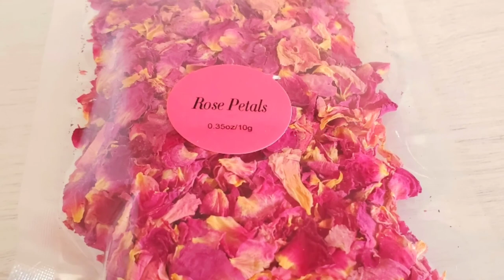Pinas sa 🇺🇲: DRIED BOTANICAL FLOWERS KIT